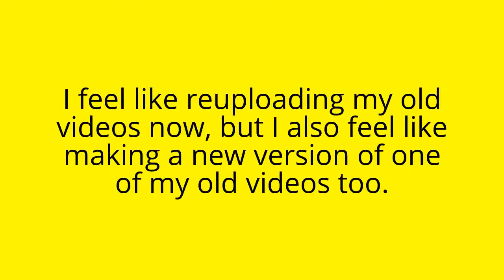please help me